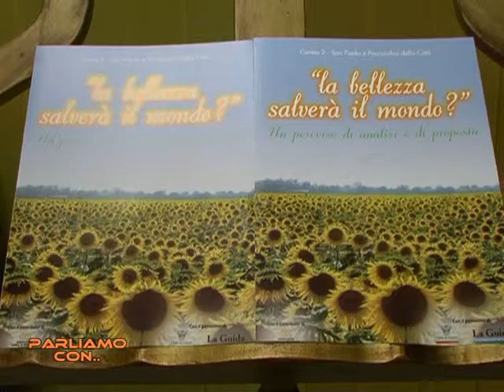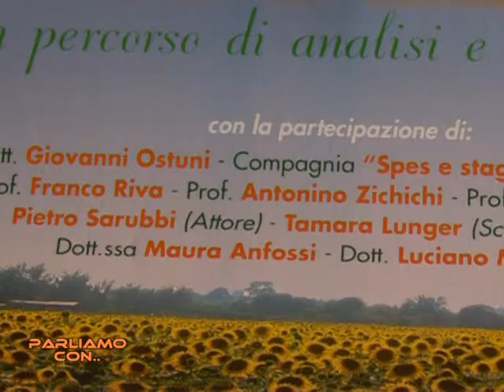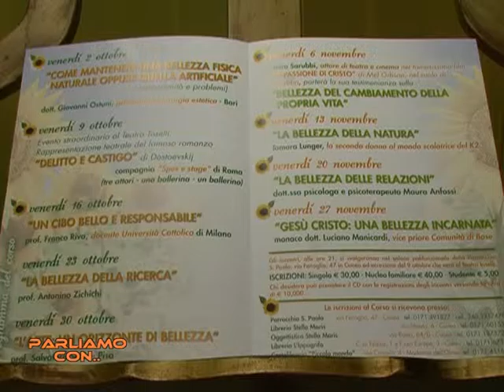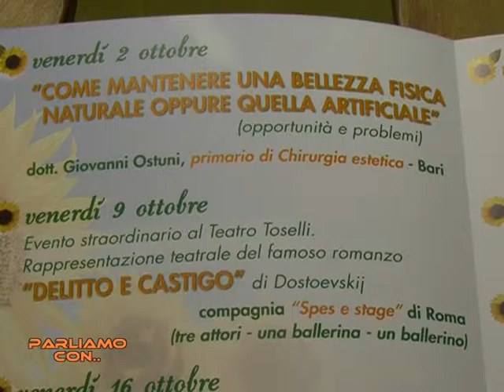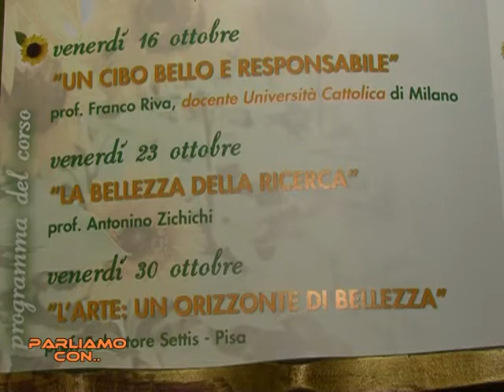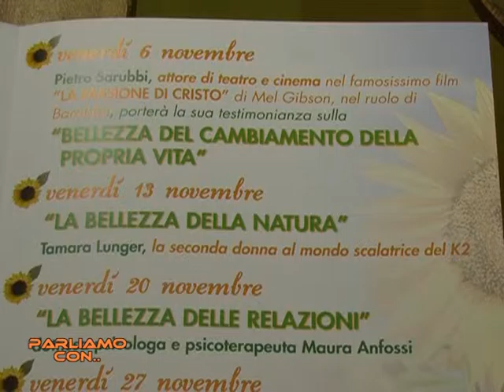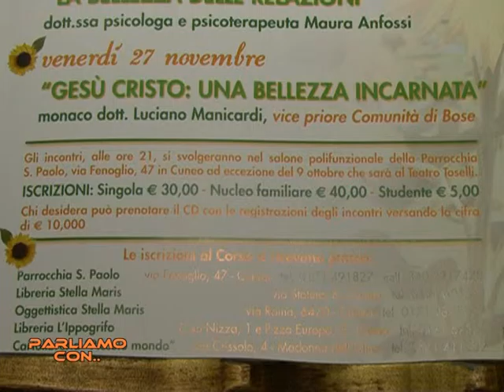Parliamo con, Incontri don Gianni